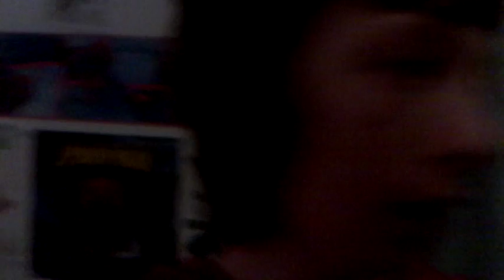Update - More videos!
Update on the channel